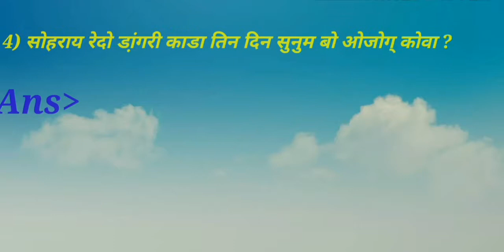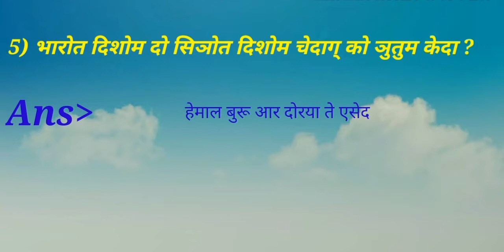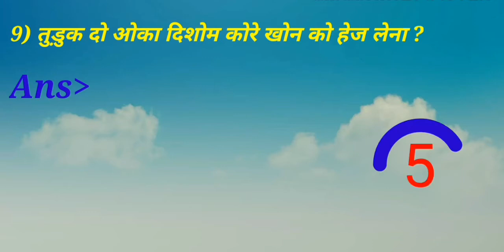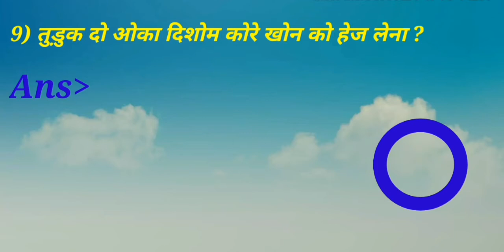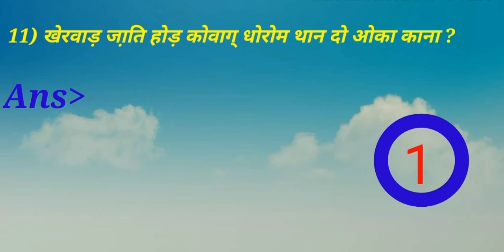Santali ज्ञान|| arichali part 4||संताली video|| Q & a quiz video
Hi...

Doston is video mai aap dekhengey santali dhorom aur culture se related questions and answer jo ye video part 4 hai is se pahle 3 part upload ho chuka hai bahut hi achha hai aapke liye benifits hoga 12 very important questions and answer hai to doston is video ko pura dekho aur like comment share kijiye taaki aise hi video banane ke liye mujhe motivation mile... johar 🙏

_______________________________________________🙏🏻__gi___sanam___gate__ko_____________